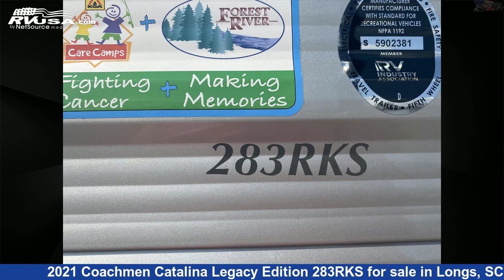Beautiful 2021 Coachmen Catalina Legacy Edition Travel Trailer RV For Sale in Longs, SC | RVUSA.com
This 2021 Coachmen Catalina Legacy Edition 283RKS is a Travel Trailer RV. It is located in Longs, SC 29568 and is offered for sale by Recreation USA. This Used Coachmen Is 33' 8" in length and features 1 slideout, sleeps 6, Slideout, DVD Player, Skylight, Smoke Detector, Stove Top Burner, Oven, Microwave, Spare Tire Kit, Refrigerator, External Shower, and 44 gal fresh water capacity. The floorplan layout of this Travel Trailer features Couples Coach, Front Bedroom, Rear Kitchen.The unloaded weight of this 2021 Coachmen Catalina Legacy Edition 283RKS is 6778 lbs.